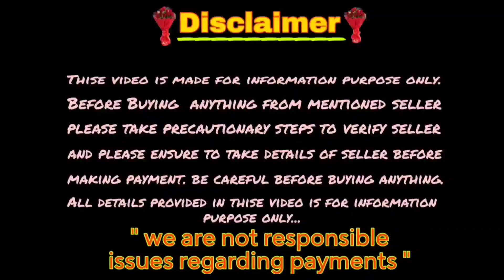Golden retriever puppy for sale/ sold out